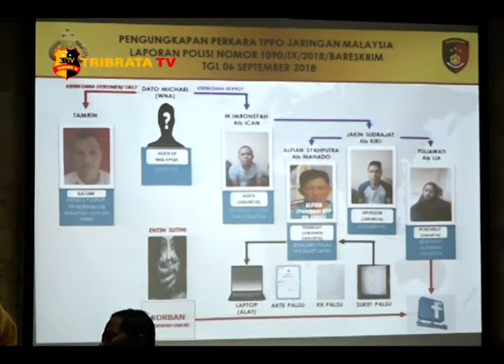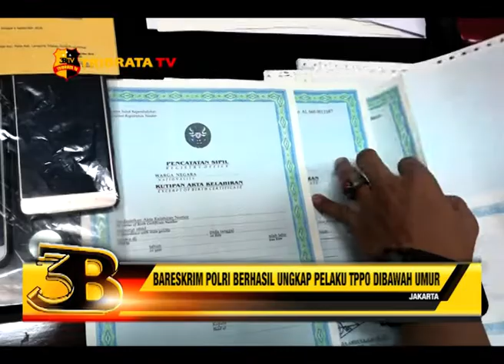BARESKRIM POLRI BERHASIL UNGKAP PELAKU TPPO DIBAWAH UMUR